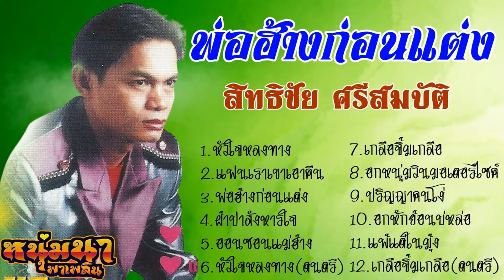พ่อฮ้างก่อนแต่ง-สิทธิชัย ศรีสมบัติ